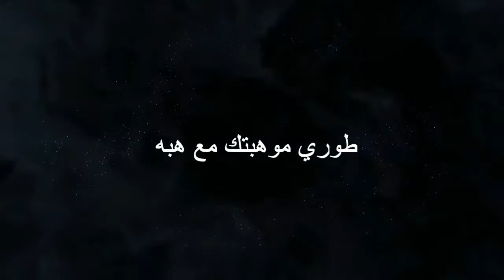Romanian Point Lace غرزه الشكل الهرمي في اتجاهين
فن اللاسيه فن جميل بيعتمد علي الابره وللاسف ابتدي يندثر وبتعاونكم معايا ودعمكم باللايك والشير والاشتراك هيخلي القناه تكبر  ونقدر نوصل لاكبر عدد من المتابعين والمشاهدين
بقدم مجموعه من الفيديوهات المختلفه عن فن اللاسيه وهنتعلما كمان بشكل جديدومختلف عن المتعارف عليه هنتعلم لاسيه المفارش ولاسيه الملابس واللاسيه العادي واللاسيه الروماني
وهيتم توفر خامات ورسومات اللاسيه من خلال الجروب ده بأسعار مخفضه
وده الجروب التاني في مجموعه حلوه قوي من افكار اللاسيه الختلفه
وديه صفحتي علي الفيس بوك لو اي حدعند اي استفسار
اهلا بيكم في فيديو جديد من فيديوهات تعليم اللاسيه الفيديو المرادي مختلف لاننا هنتعلم لاسيه الملابس الغير متعارف عليه بمصر
لاسيه بالكروشيه
كروشيه حبل اللاسيه الرومانى واستخداماته .
اللاسيه الرومانى
اللاسيه التركى
اللاسيه مفرش
مفارش بخيط السوتاج
غرز اللاسيه
تعليم غرز اللاسيه
تعليم غرز اللاسيه بالصور
فن اللاسيه
Ponto Sianinha De Três - Renda Irlandesa
ENDA IRLANDESA
Renda Renascença
Crochet Romanian Point Lace Cords Tutorial
How to do Romanian Point Lace Cords
Introduction to Romanian Point Lace
How to make a Romanian Point Lace pattern